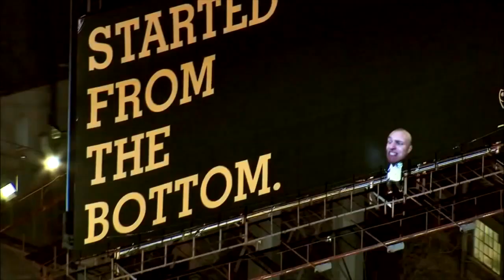Zolik - CS:GO/H1Z1 rage quit highlights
CSGO, H1Z1 + rage quit :D